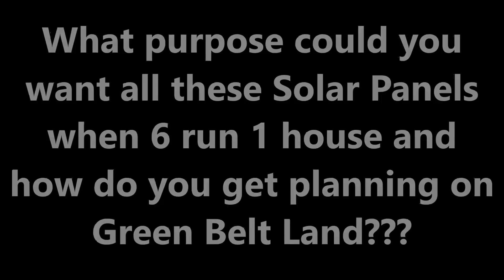Solar Panels in Nottingham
How do u get planning permission to plant so many Solar Panels onto what would be Green Belt land?? I ask myself the question that if enough money exchanges hands do i then get to do what i want???